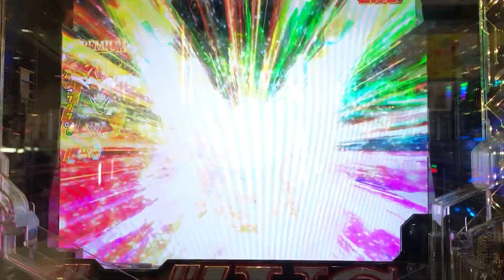PF機動戦士ガンダムUC 3000フィバーの安心感